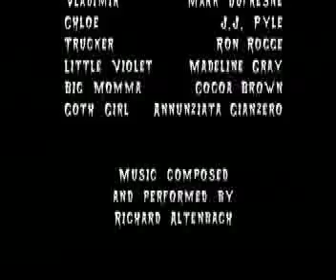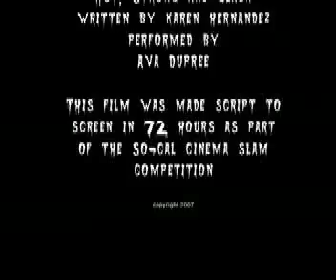"Biting Personalities", the award-winning short film!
what's happens when a hungry vampire meets you, and all of your closest "friends"?